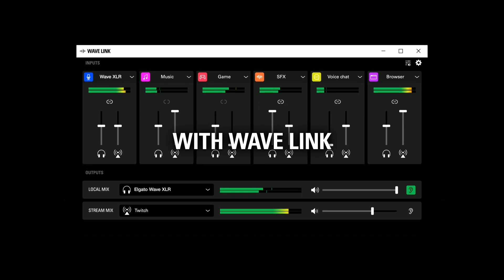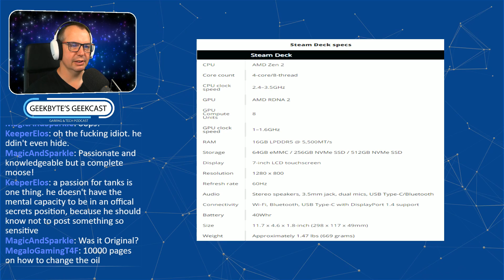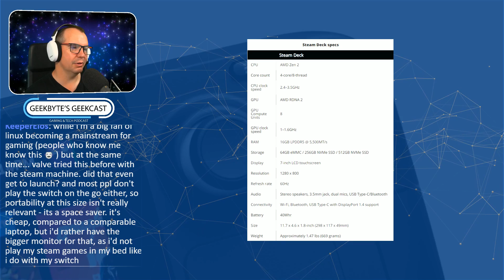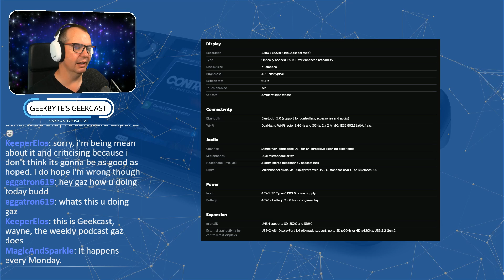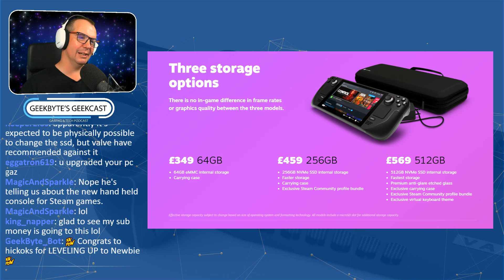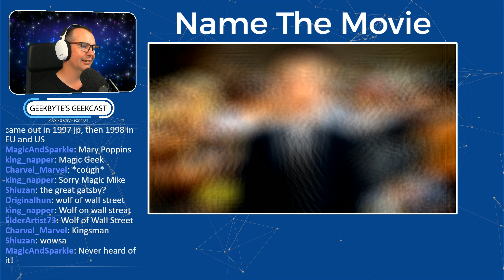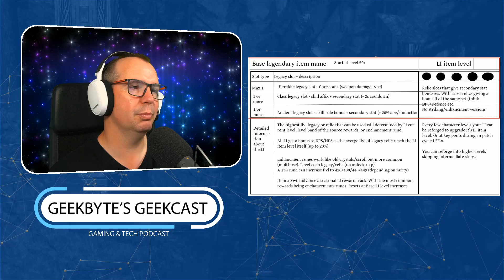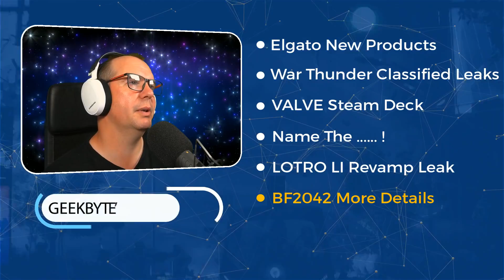GEEKBYTE'S GEEKCAST // Episode 5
Episode 5 of Geekbyte's Geekcast show!

The tech & gaming vidcast/podcast from yours truly.

Talking points this week:

● 0:00 - Intro & What's On The Show
● 3:47 - Elgato New Products
● 35:06 - War Thunder Fan Leaks Classified Documents
● 41:50 - VALVE Steam Deck
● 1:02:10 - Name The Game / Movie Quiz!
● 1:12:44 - LOTRO LI Revamp Leaks
● 1:26:43 - BF2042 More Details